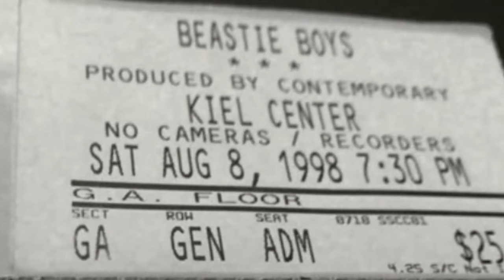THE HOOKUP ON MUSIC Presents Album Cuts #7: Beastie Boys Ft. Q-Tip "Get It Together"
On the newest Album Cuts, we take a look at a legendary collaboration.  Beastie Boys and Q-tip getting together literally on the track Get It Together is a must hear.  When 4 Mc's can get into a room and bust out a classic such as this it's a definite must.  Q-Tip brings his Tribe Called Quest amazingness to the Beastie Boys in a lyrical frenzy.  Check out not only Get It Together but the whole ILL Communication album.